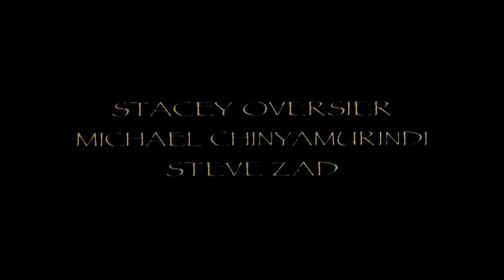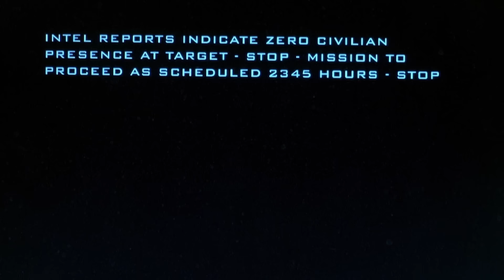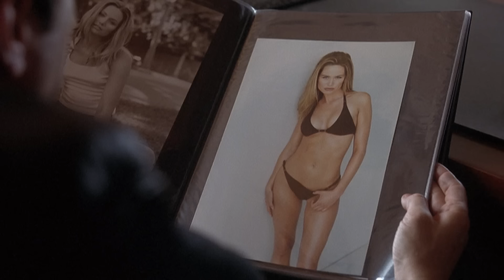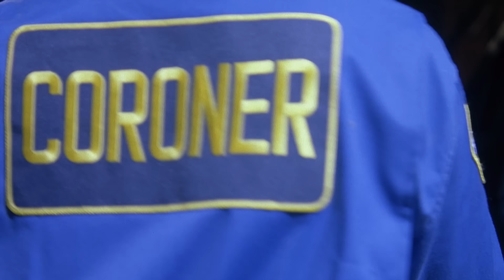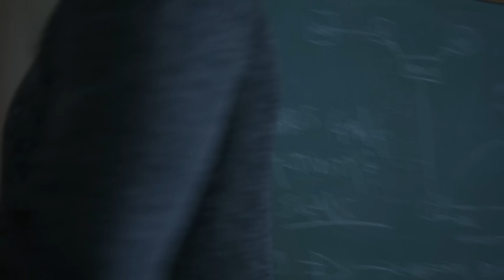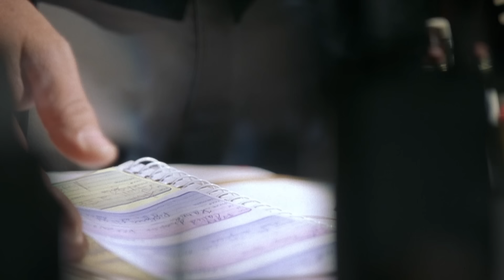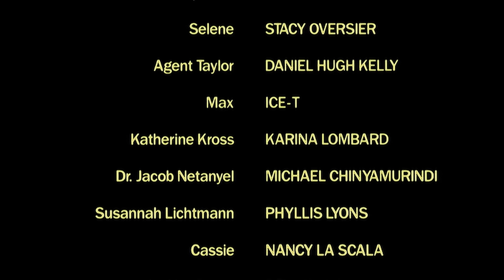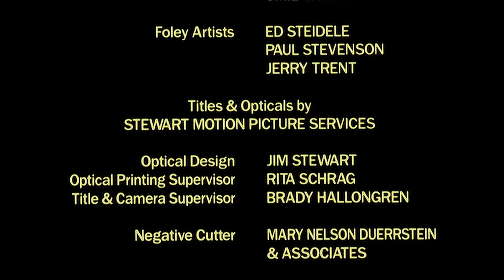GUARDIAN Full Movie | Mario van Peebles & Ice T | Thriller Movies | The Midnight Screening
As a Marine in the Gulf War, John Kross witnessed the release of a deadly supernatural force. Years later, as a detective for the L.A.P.D., Kross' past catches up with him as he and his partner have discovered that the newest street drug in LA called Chaos, is linked to this otherworldly power, and it is creating a wave of deadly violence throughout the city.

Stars Mario van Peebles, Ice T & James Remar